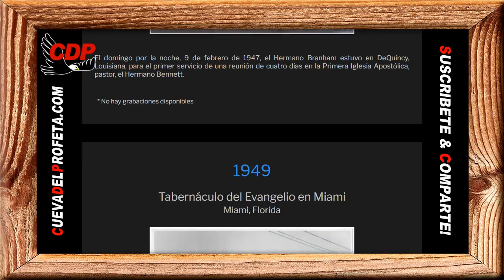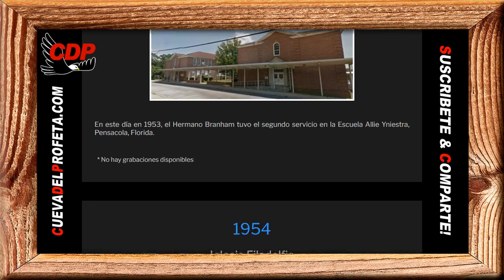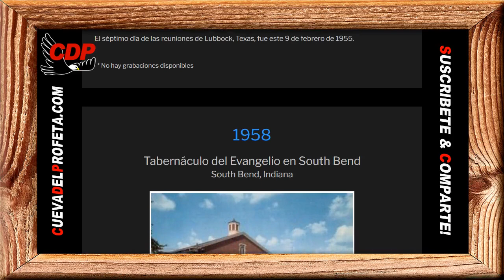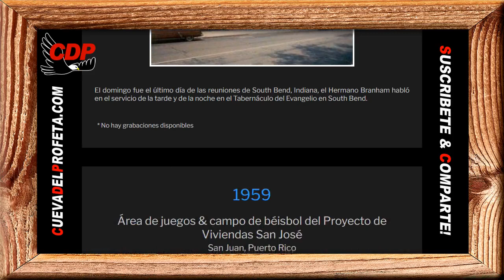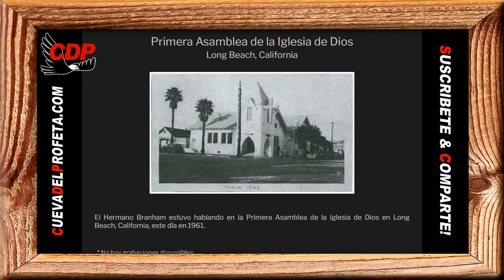En el trono de su corazón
Pan de Vida Diario ～ En el trono de su corazón ～William Branham en Español

58-1221E
La Unidad Del Único Dios En La Única Iglesia

Dios se sienta en el trono de su corazón, en Su cuarto de control, controlando sus emociones y controlando sus poderes, controlando sus ideas, y haciendo de Ud. uno con Él, en compañerismo y amor. Y Dios lo llena a Ud. de amor; Él lo llena a Ud. de poder; Él lo llena a Ud. con el Espíritu. Él lo llena a Ud. con Su Propia Naturaleza Divina y Él cambia la naturaleza carnal suya con Su naturaleza. Entonces, estando en esto, Ud. viene a ser una nueva creación en Cristo.

Pan diario Filipenses 1:6
estando persuadido de esto, que el que comenzó en vosotros la buena obra, la perfeccionará hasta el día de Jesucristo;

00:05 Bienvenida Cueva del Profeta
00:12 Cita Biblíca
00:45 Cita del Mensaje de William Marriom Branham

profeta branham
hermano branham
predicas cristianas
edgardo rivera